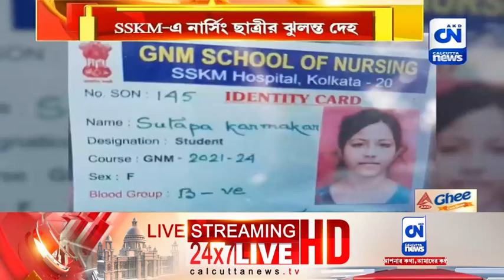শিক্ষক নিয়োগ মামলায় ব্যতিক্রমী সিদ্ধান্ত কলকাতা হাইকোর্টে | সম্পাদকীয় | ২৫.০৮.২০২৩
সম্পাদকীয় | ২৫.০৮.২০২৩